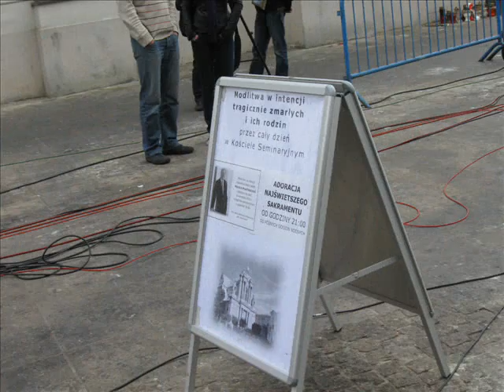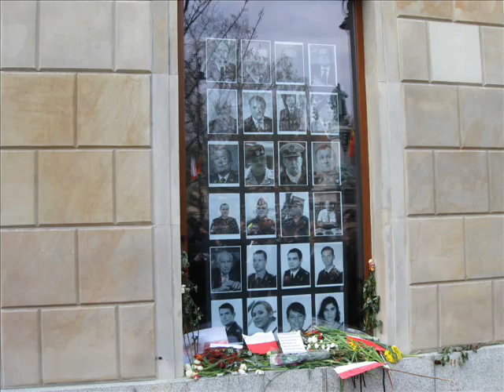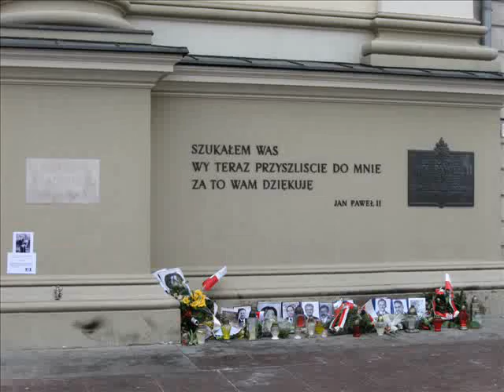Tragedy in Smolensk April 10, 2010. Farewell to President Lech Kaczynski Last Road - Warsaw, Poland.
Farewell to President Lech Kaczynski, April 16, 2010, Warsaw, Poland.

Pożegnanie Prezydenta RP Lecha Kaczyńskiego,  16 kwietnia 2010, Warszawa, Polska.

2010 copyright by HiMAGE MED!A